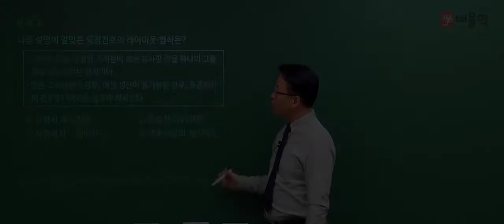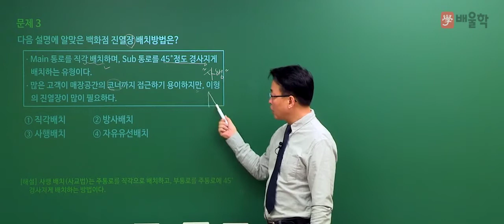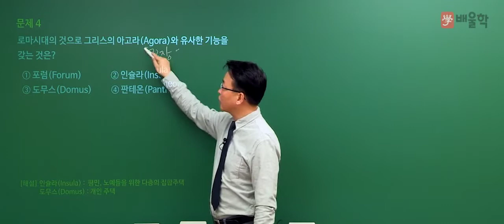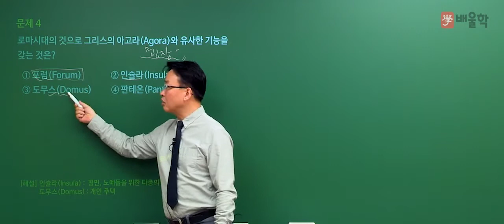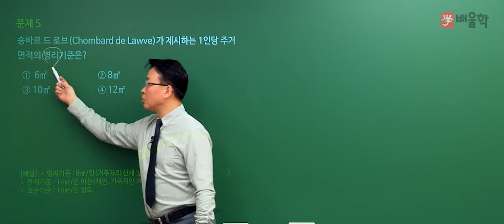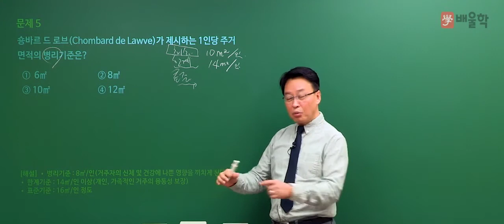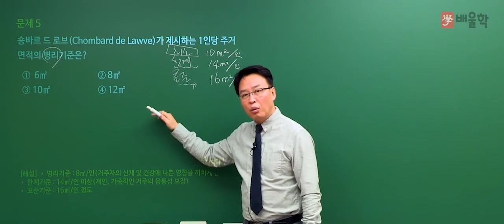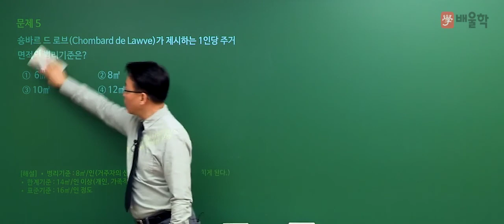[건축기사] 2019년 1회 필기 기출 풀이 1과목 건축계획2 - 민영기 교수님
[건축기사] 2019년 1회 필기 기출 풀이 1과목 건축계획 - 민영기 교수님

핵심만 짚어 단기합격을 완성하는 건축의 신 민영기 교수님의
2019년 1회 건축기사 필기 1과목. 건축계획 기출문제 해설 강의!

26년 강의경력, 민영기 교수님의 정확하고 명쾌한 해설을 통해